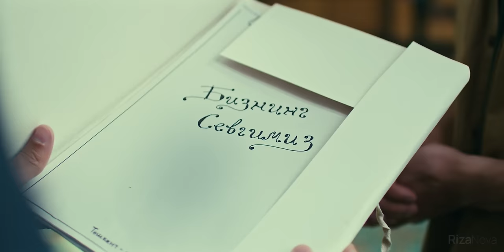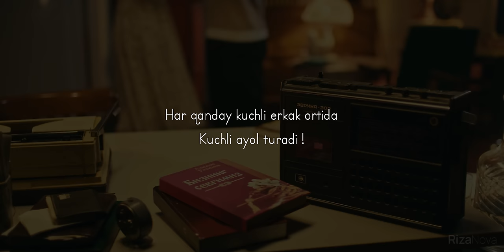Oybek & Nigora - Sog’inganman (Official Music Video)